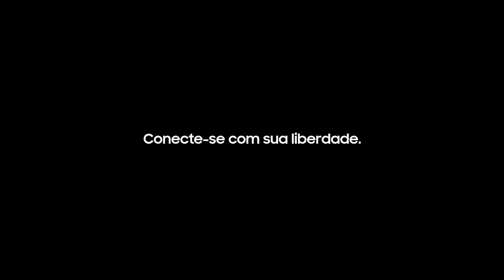Samsung | Ricardo Amorim | Conecte-se com a sua liberdade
Quem tem um dia agitado precisa ficar conectado em qualquer lugar. Com os Wearables e Tablets da Samsung, você faz tudo o que precisa sem perder a liberdade.

Cenas gravadas antes da COVID-19. Siga corretamente as instruções do Ministério da Saúde.
FICHA TÉCNICA

Cliente: Samsung
Produto: Galaxy Watch Active2, Galaxy Tab S6 e Galaxy Buds
Agência: Cheil Brasil Comunicações
Título: Rotina
Duração: 45" e 15"

CCO: Claudio Lima
Diretor de Criação Executivo: Douglas Kozonoe
Diretor de Criação: Felipe Petroni
Redator: Airton Dias, Guilherme Lopes e Giulia Vantini
Direção de arte: Ana Carolina Gamboa
Diretor Geral: Evandro Guimarães
Atendimento: Denise Azevedo, Eduardo Menke, Jorge Maio, Victoria Pedroso.
Planejamento: Paula Queiroz, Vanessa Saito
Mídia: Roberta Queiroz, Cassio Yanata e Esdras Lopes
RTV: Regina Shnaider, Cristiane Marinari
Aprovadores: Loredana Sarcinella, Demetrius Oliveira, Jarryê Bragança e Sabrina Compatangelo
Produtora: Bossa Nova Films
Diretor: Daniel Caselli

Produtor Executivo: Eduardo Tibiriça
Atendimento: Kiska Kaysel e Fernando Abbud

Coordenador de produção: Pedro Gomes

Assistente de direção: Luciano Artuto

Diretor de Produção: Paulo Leite
Direção de Fotografia: Junior Malta

Coordenação de Pós: Akira Noguchi
Editor: Marcus Mantovanelli
Pós-Produção/Finalização: Equipe Bossa Nova Films
Color Grading: André Toma
Produtora de Som:Jamute

Produção e Direção musical: James Pinto e Thiago Lester
Atendimento: Kiki Eisenbraun e Sabrina Gereissate

* Esta campanha foi produzida antes da quarentena da COVID-19.

** Todas as funcionalidades, características, especificações e outras informações do produto fornecidas neste documento, incluindo, entre outros, os benefícios, design, preços, componentes, desempenho, disponibilidade e capacidades do produto estão sujeitas a alterações sem aviso prévio.

¹ As chamadas podem ser realizadas via rede móvel de forma independente na versão LTE ou na versão Bluetooth quando pareado com o smartphone

² Compatível apenas com NFC. A disponibilidade do serviço pode variar de acordo com o país.